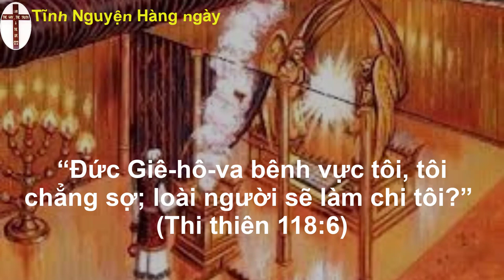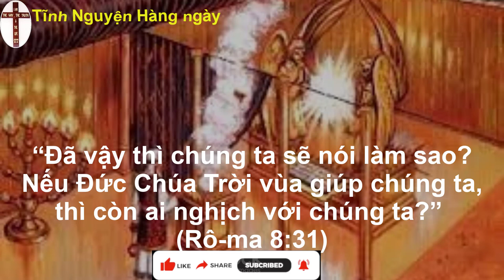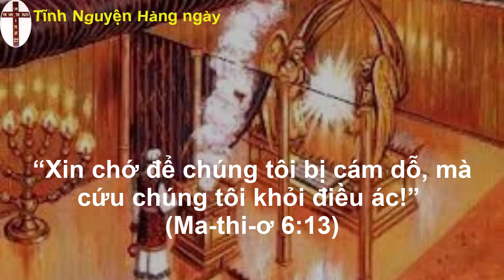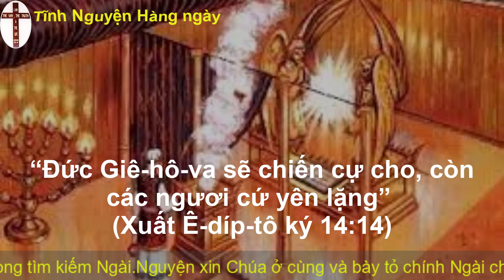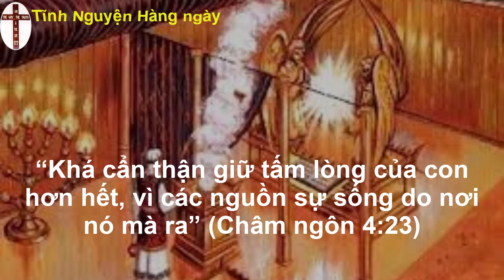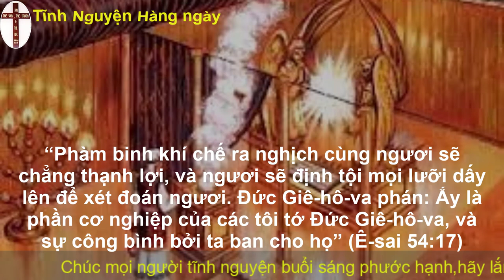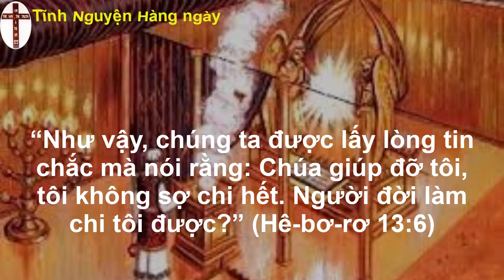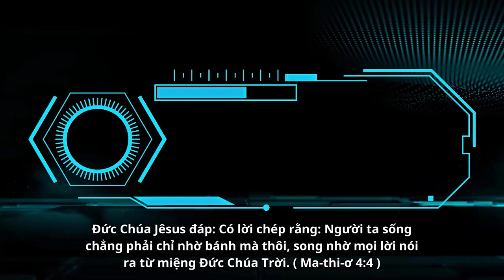Oneway Radio | Tĩnh Nguyện Hằng Ngày 07/05/2023